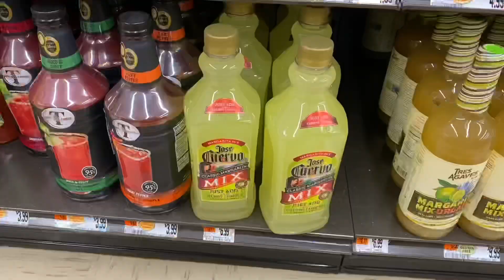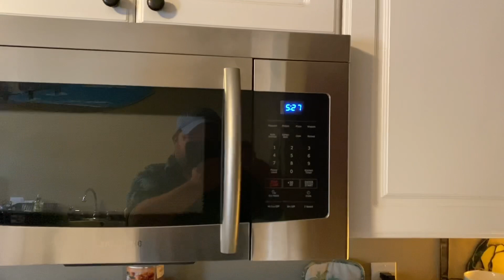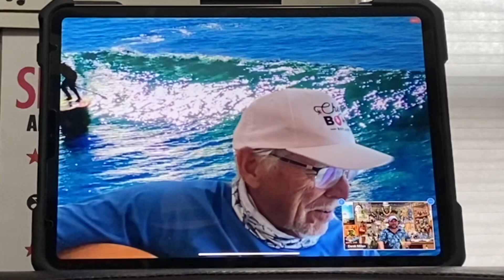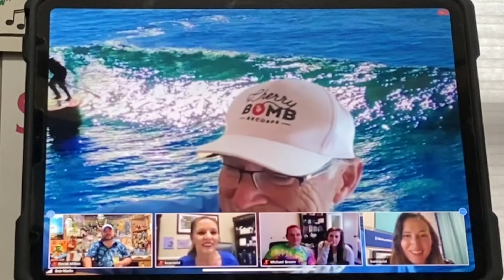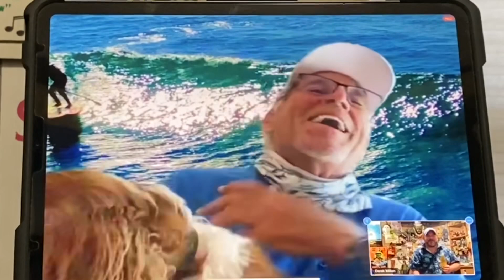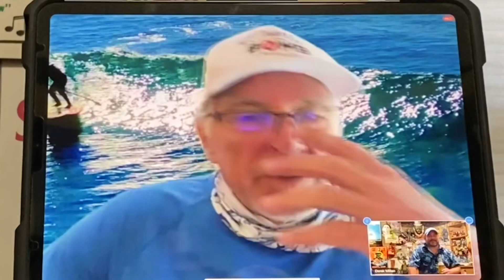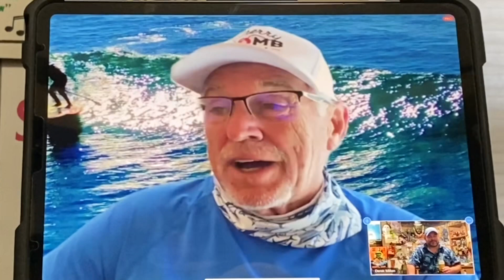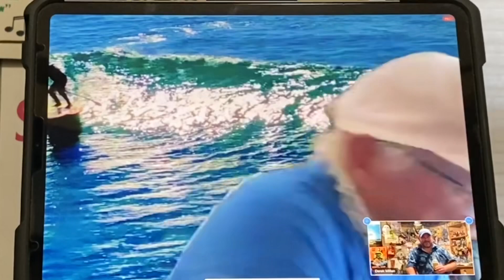Once In A Lifetime Zoom- D Tour #177 5/1/20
I can officially cross this off my Bucket List.. What an honor and a privilege and a moment in my life that I’ll never forget..